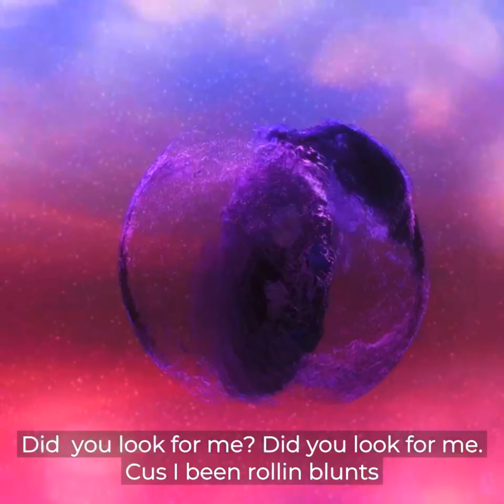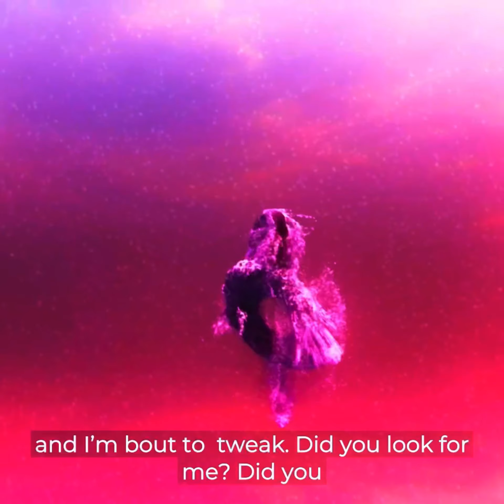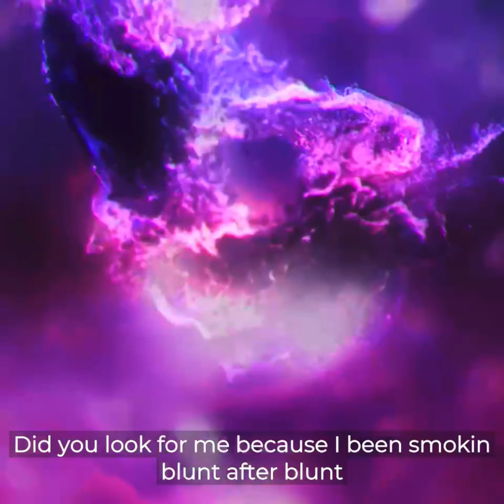LENS TO THE FUTURE - PEOPLE (REMIX)